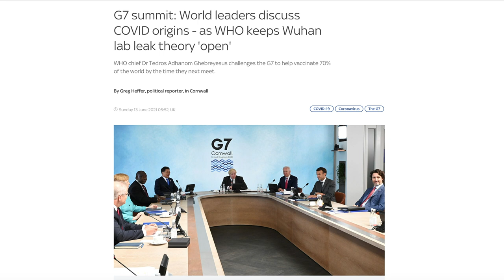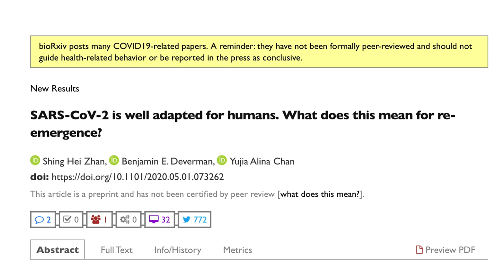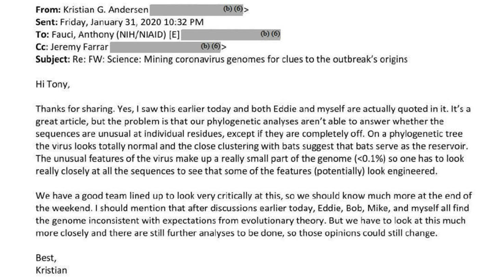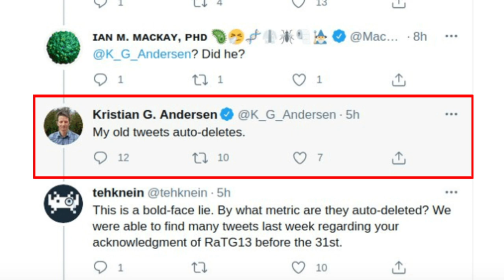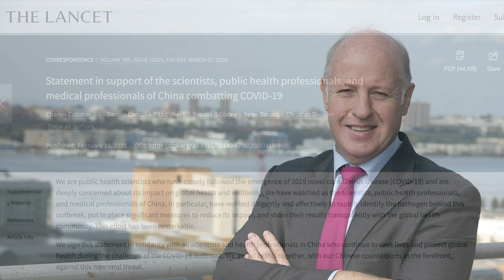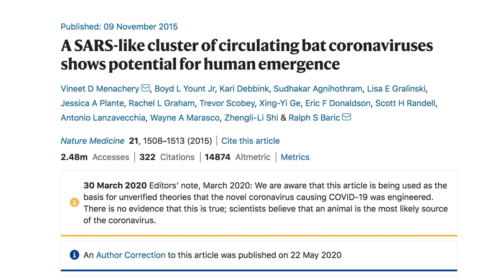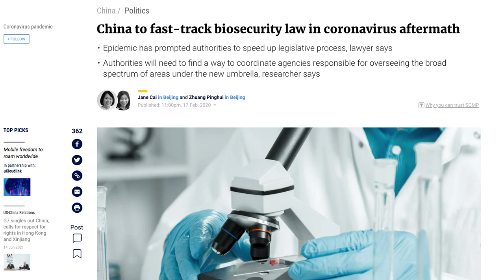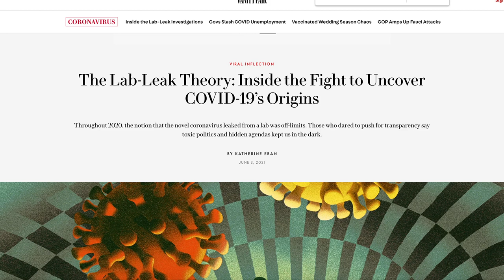Wuhan lab leak update - it gets WORSE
See CORRECTION below: Just a few months ago, most sensible people thought that the lab leak hypothesis for Covid-19 was a wild-eyed conspiracy theory. But now it’s open for serious grown-up investigation, and a huge amount has been written and spoken about it, in the last couple of months. What have we learned? It turns out quite a lot. And some of it is deeply unsavoury.

CORRECTION: Tracing the Andersen twitter trail is difficult, because he deleted his account, plus the person he was replying to, initiated by the Senator Tom Cotton tweet, also deleted their tweet from that exchange. However, having reviewed the various other evidence from the timeline, it seems likely that Andersen was not commenting on the Tom Cotton tweet, but on a separate link to a paper that would have rendered that tweet unrelated to the email he sent later that day.

References

The genetic structure of SARS-CoV-2 does not rule out a laboratory origin

In silico comparison of spike protein-ACE2 binding affinities across species; significance for the possible origin of the SARS-CoV-2 virus (Pre-Print, accepted for publication)

Statement in support of the scientists, public health professionals, and medical professionals of China combatting COVID-19 (Daszak letter)

Modeling pathogenesis of emergent and pre-emergent human coronaviruses in mice

In 2018, Diplomats Warned of Risky Coronavirus Experiments in a Wuhan Lab. No One Listened.